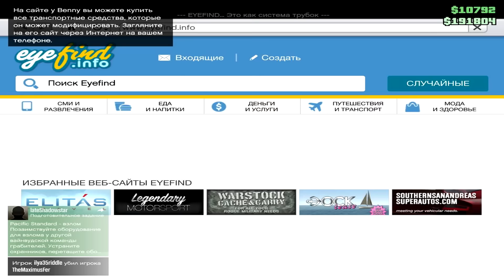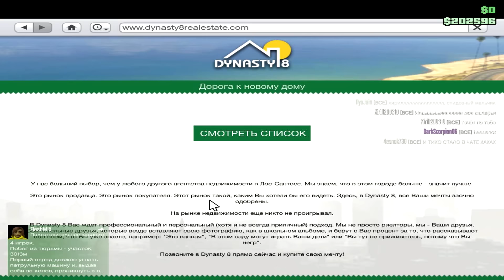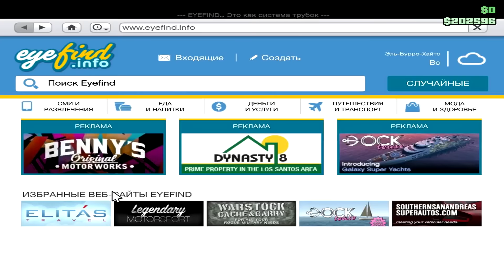ГТА 5 Онлайн Перестрелка на Заводе. Мини Игры. #2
Продолжаю играть в GTA 5 Online. Планирую основательно изучить этот режим и по возможности записать прохождение всех онлайн миссий гта 5 онлайн.

ГТА 5 Онлайн: Вы самостоятельно создаете своего персонажа, внешний вид которого определяется не десятком ползунков с носами, глазами, ушами и подбородками, а генами, доставшимися от ваших родителей и прародителей.

Практически за любые действия, убийства и победы вы получите не только деньги, которые можно просаживать на оружие, одежду, прическу головы и усов, машины, вертолеты, и недвижимость, но и очки репутации, влияющие на уровень героя. А чем выше уровень — тем шире ассортимент причесок, кепок и автоматов в магазине гта 5 онлайн.

В GTA 5 Online Верный способ заработать денег и репутации — участвовать в заездах и прочих соревновательных режимах с другими игроками, и, разумеется, больший интерес вызывают именно околосюжетные задания. Деньги в Gta 5 Online самый ценный ресурс. В гта 5 онлайн играть одно удовольствие.

гта 5 онлайн видео - 2 серия мини игры. Перестрелка на Заводе.